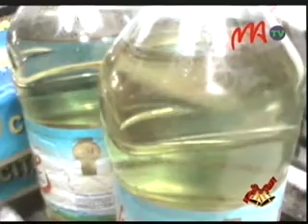05 ENTANA LANY DATY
Asa efa fanaon’ny avy eo anivon’ny ministeran’ny varotra isan’andro ny fanaraha maso ny entana miditra eto Madagasikara sy ireo entana hamidy eny an-tsena na any amin’ireny toerana fitehirizana entana ireny.